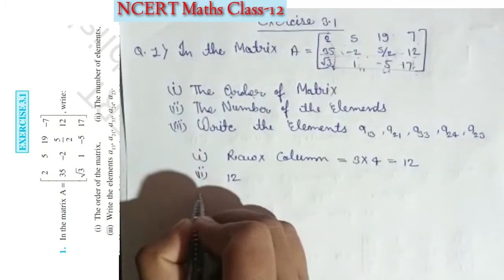NCERT_MATHS_CLASS-12_Chapter-3 Matrices RS_Academy_Bana || Exercise-3.1 (Q.1)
Hello!
 Dear Students,
In this video, You will learn Matrices (NCERT) Class-12 Chapter-3 Exercise-3.1
Also Watch:
NCERT English Textbooks class 6 to 12 Word Meaning & Literature, Tense, Narration, Use of There, Participle, Use of It , How to find out Subject,Verb & Object in Hindi Sentences, daily use English sentences. etc.

.Thanks!.